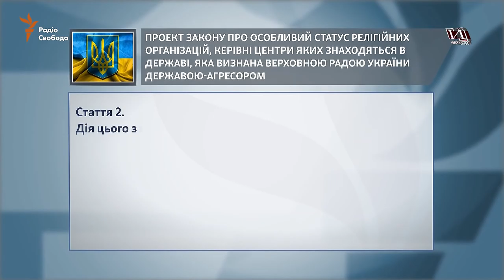Отношение националистов к русским во Львове, Украина!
Отношение националистов к русским во Львове, срывания прапора Российской Федерации с Посольства России.
Выдворение русского общества им. Пушкина из здания, г. Львов.
Издевательство к сторонникам празднования Дня Победы в г. Львов.
Ущемление прав верующих в отношении Православной церкви Московского Патриархата.